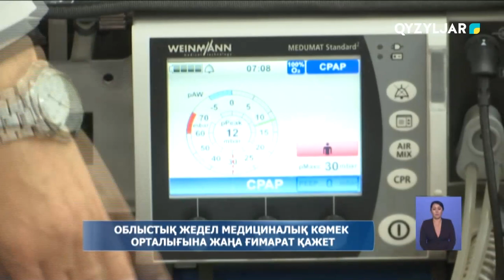Облыстық жедел медициналық көмек орталығына жаңа ғимарат қажет